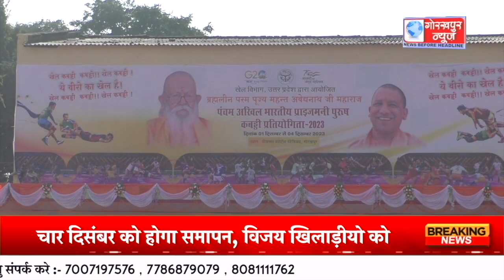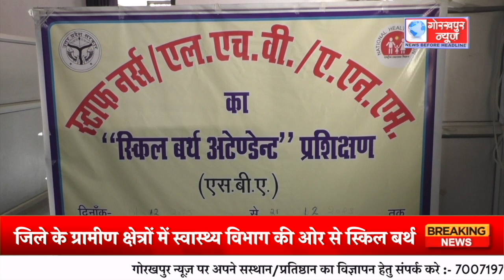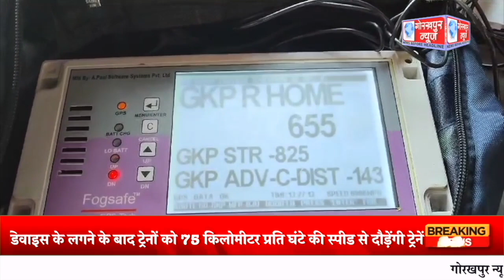GORAKHPUR NEWS - 02.12.2023